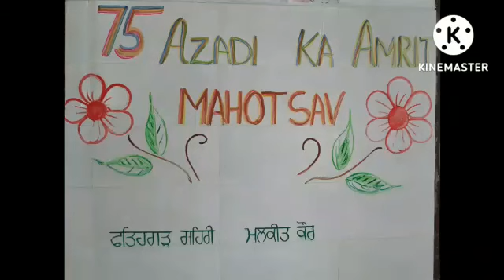Har Ghar Trianga